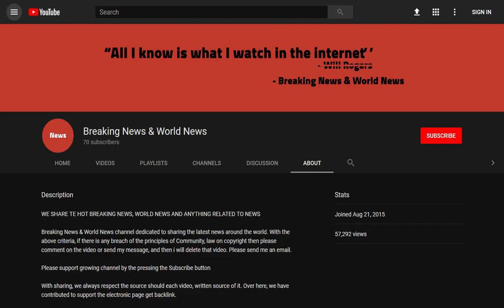BREAKING! Adrian Chiles battled depression after losing his job on ITV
Source DONT' FORGET TO SUBSCIBE TO OUR CHANNEL Presenter Adrian Chiles has spoken of his battle with depression after vowing to reduce his alcohol intake when a doctor told him he was risking death.

The radio personality described himself as 'dumbfounded' when an ultrasound revealed damage caused by decades of drinking booze, partly to self-medicate against anxiety and depression.

A doctor conducting the fibroscan of his liver told him simpl ...